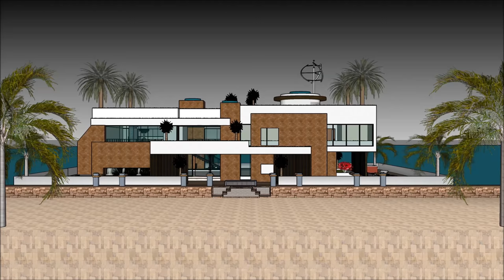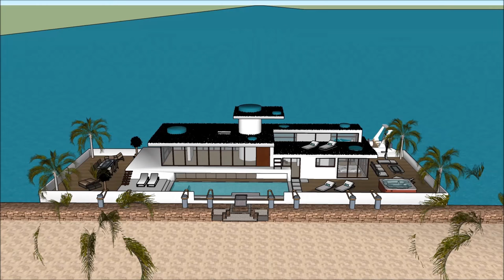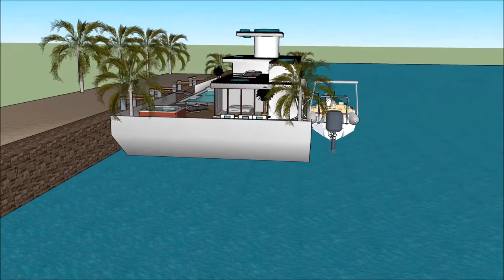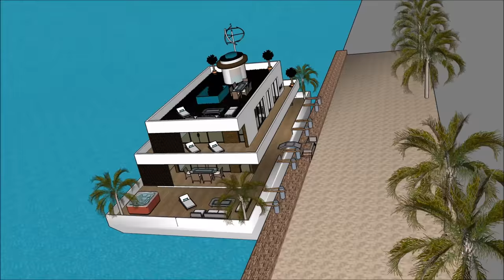Architettura galleggiante nei Paesi Bassi Milano Amsterdam Daydream Dimora galleggiante villa galleg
La barca Architettura galleggiante nei Paesi Bassi Milano Amsterdam Daydream Dimora galleggiante villa galleg house è fatta per sostenere la qualità della vita:

La Architettura galleggiante nei Paesi Bassi Milano Amsterdam Daydream Dimora galleggiante villa galleg include uno stravagante barcone house design pronto per l'utente stravagante a noleggiare la chiatta house

Il Architettura galleggiante nei Paesi Bassi Milano Amsterdam Daydream Dimora galleggiante villa galleg ha tre piani di livello con cantina al di sotto di esso, che consistono in tutte le strutture necessarie per l'affittuario. The House boat Barge ha un design moderno unico e contemporaneo con caratteristiche architettoniche uniche. Ha una propria area lounge con splendida vista sulla baia.